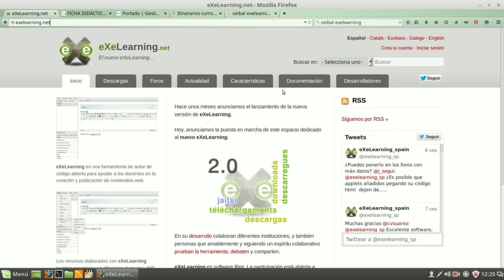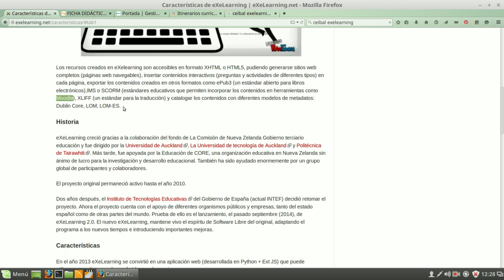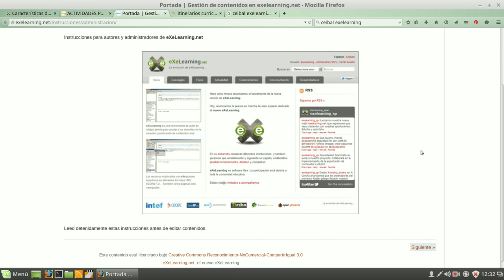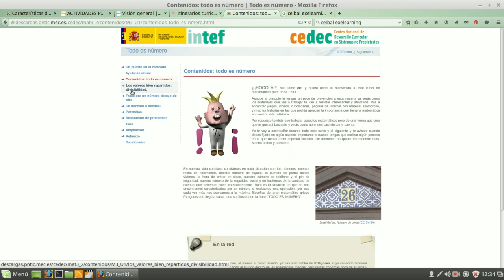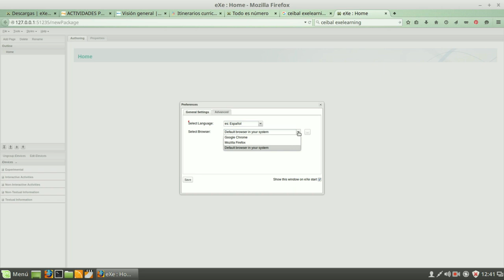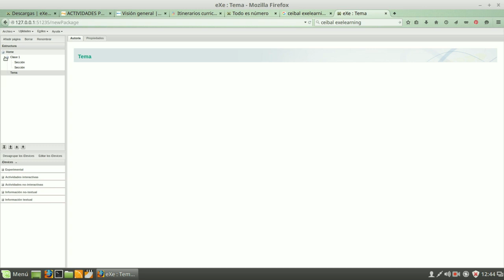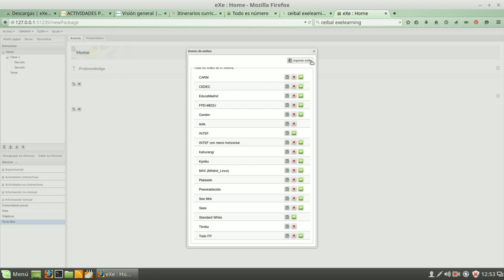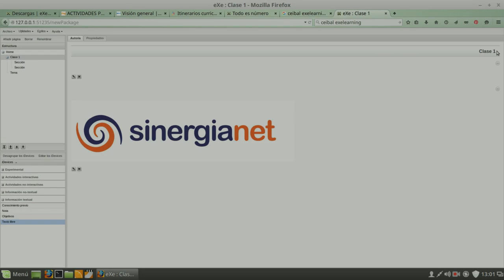eXeLearning: instalación, entorno, estilos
Videotutorial del curso online Creación de cursos online con eXeLearning de Ártica y Sinergianet.